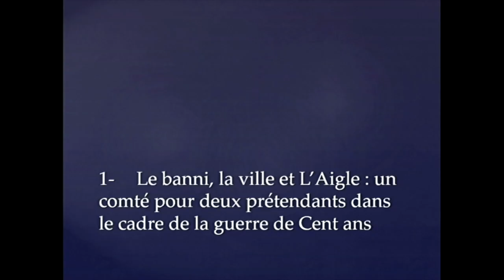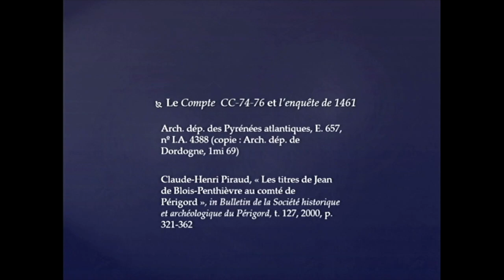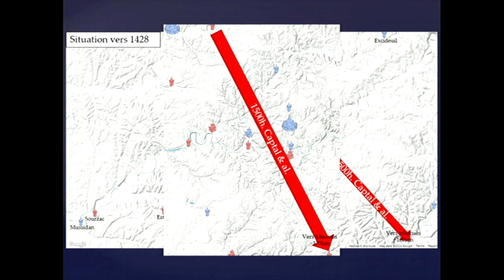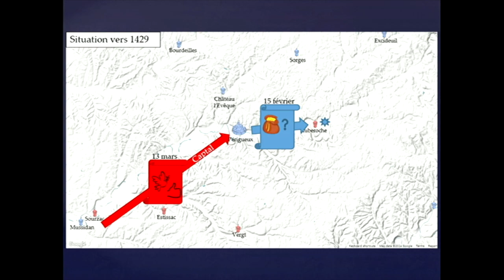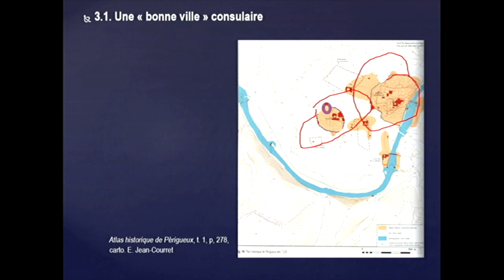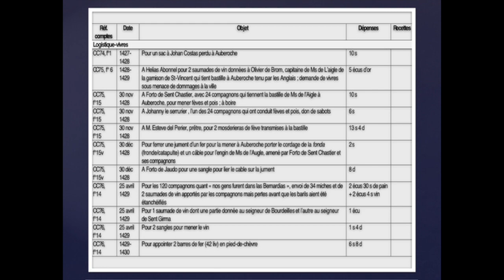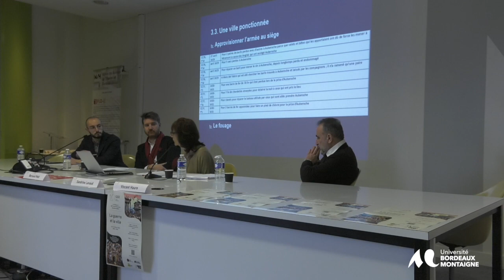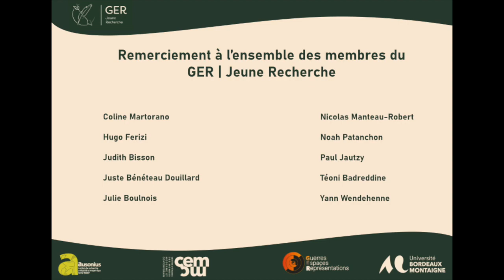GER | Jeune Recherche - Colloque "La guerre et la ville" - Sandrine Lavaud et Vincent Haure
Merci à toutes les personnes ayant contribué à la réalisation de ce projet ainsi qu’à celles venues assister aux deux journées de l’événement.

Extrait du colloque “La guerre et la ville” organisé par le GER | Jeune Recherche. Sandrine Lavaud, maître de conférences à Bordeaux Montaigne, et Vincent Haure, professeur certifié, présentent une intervention intitulée “Une ville dans la guerre : Périgueux et le siège d’Auberoche ( 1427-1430 )”. Leur contribution s’inscrit au sein du premier thème du colloque, “La ville, enjeu stratégique au cœur de la guerre”, modéré par Téoni Badreddine.

Pour suivre l’actualité du GER | Jeune Recherche, c’est par ici !